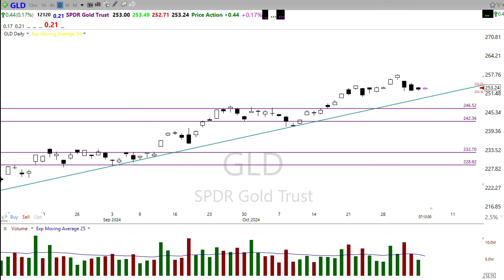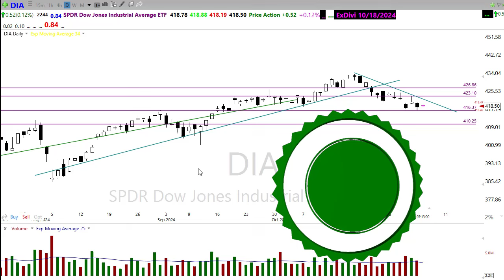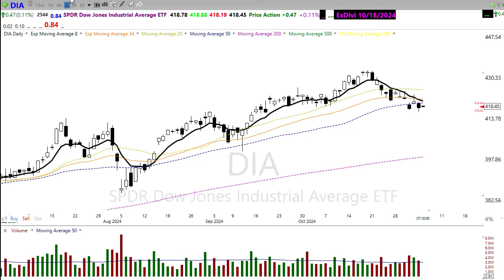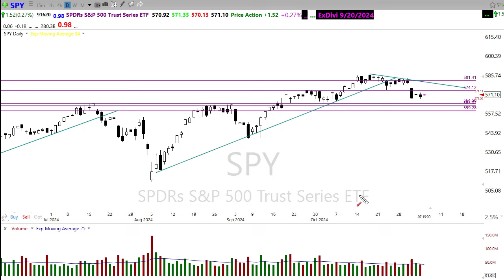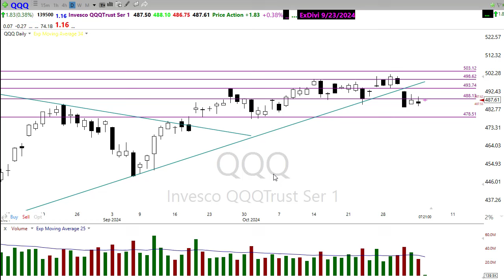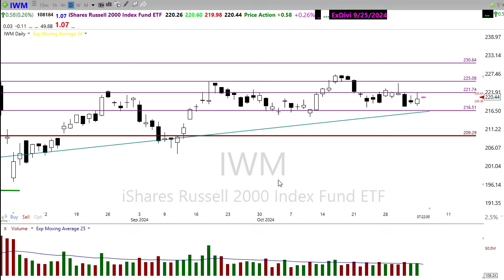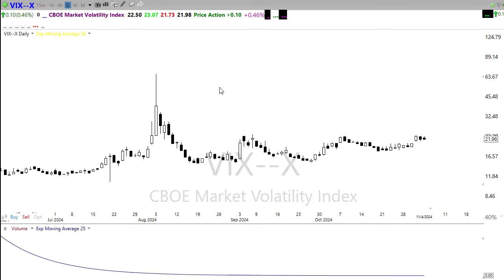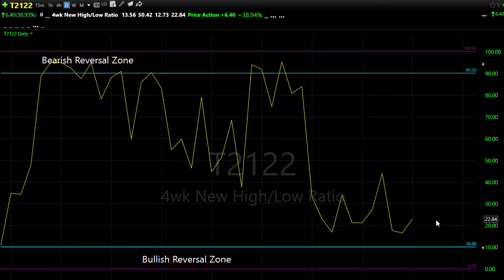Morning Market Prep | Stock & Options Trading | 11-5-24